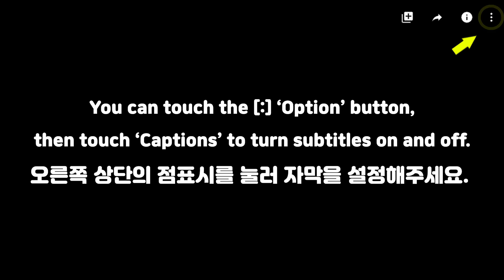ASMR MUKBANG *SALMON SASHIMI, SEA GRAPES, RAW BEEF, SUSHI JELLY 연어, 바다포도, 육회, 스시 젤리 먹방 EATING SOUNDS